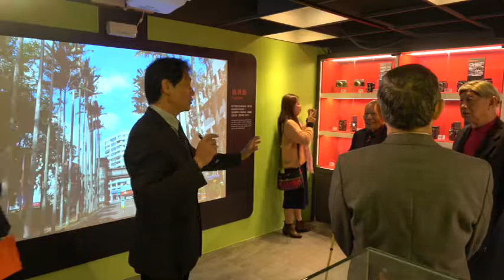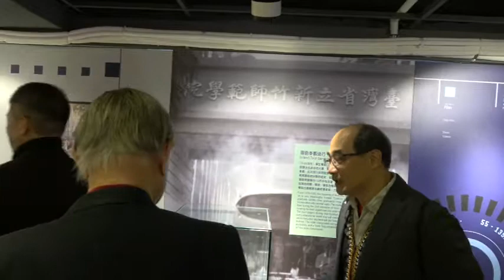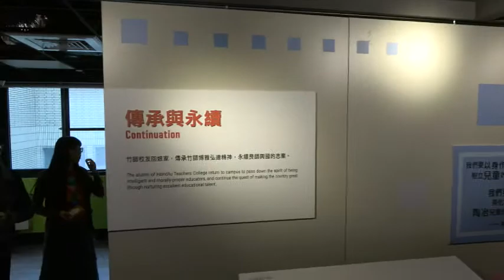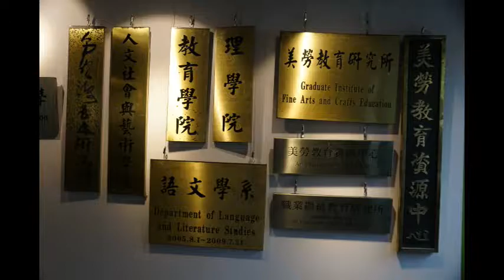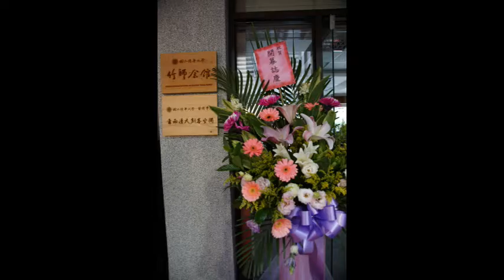108年1月15日（週二）國立清華大學南大校區『竹師會館』參訪。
清華竹師會館揭幕  珍存76年歷史與回憶 (轉刊自清大秘書處)
國立新竹教育大學2016年與國立清華大學合校，為傳承竹師精神，國立清華大學在南大校區設立「竹師會館」校史館並揭幕啟用。竹師會館除了展出歷年的校印、校旗、校刊等珍貴文物，還有許多校友捐出了個人珍藏，包括早年學生赴竹師求學時團購的制式行李箱，以及民國39年第一屆省立新竹師範學校台籍生的手工畢業紀念冊，每張大頭照都是手工黏貼而非印刷品，喚起竹師人的舊日情懷。
許多竹師、竹教大校友今天都出席了「竹師會館」的揭幕典禮，在「美哉新竹，早因風疾號風城，應知勁草長青」的校歌聲中，坐在少年時曾坐過的課桌椅、手捧當年的食堂餐盤，回味竹師青春歲月。現場還能拍攝背景為竹師老照片的數位明信片，電郵給自己或親友。
清華大學賀陳弘校長歡迎竹師前校長陳漢強、美術科老師樊湘濱、席慕蓉、梁丹卉及第一屆校友蔡華燉等畢業生返回母校。賀陳弘校長表示：竹教大與清華合校後，一些校友有失落感，但他認為，合校絕非竹師歷史的終結，而是竹師精神的延續與再創造，竹師人常說「為全民而教育，願教育以終身」，「我們一定會把這樣的精神發揚光大，讓竹師的火炬更亮!」
竹師60級校友吳煥光參觀竹師會館時，驚喜發現自己半世紀前在校晚自習的照片高掛展覽牆上。他和同班同學曾家庚討論了半天，從照片中自己穿著短袖、頭髮也比較長了，不再是低年級時的小平頭，推測這應該是民國60年、畢業前的那個夏天所攝。兩人笑談當時每晚7點到9點都要乖乖坐在教室晚自習，「如果位子上沒人，就會被記「警告」！」
曾家庚也憶起校外旅行與友校進行手球友誼賽的往事，「我們班6個人把對方9個人打到落花流水。」吳煥光是手球校隊守門員，有「鐵門」美譽，對手很難在他手下進球，竹師當年還曾拿下全省五專手球賽的亞軍。兩位好同學看著老照片聊起校園的水塔已經消失、及親手種下的水蜜桃樹，直說:「今天真好玩!」
作家席慕蓉民國59年進竹師教美術，執教長達25個年頭，作育英才無數，「今天回來最高興的是看到校門進來大道兩旁的行道樹都還在，那是我常帶學生寫生的地方。」她說，竹師的全人教育是最可貴的，學生們都令她驕傲，有些人到偏鄉教學、有些人種了一個山頭的樹木，「他們都有顆體貼的心，我非常想念我的學生。」
竹師會館還保留了許多早年系院單位門口的標示牌。3位知名的美術老師樊湘濱、席慕蓉與梁丹卉也在「美勞教育研究所」與「美勞教育資源中心」牌前合影留念。
新竹教育大學前身為省立新竹師範學校、省立新竹師範專科學校、省立新竹師範學院及國立新竹師範學院，1940年建校到2016年與清華合校，共走過76年的歲月，培育出9萬多名畢業生，投身教育、作育英才無數。
竹師會館利用閒置教室整建而成，二樓為校史常設展，展出「時雨」、「活水」、「築思」、「成蹊」及「松竹」五大主題，記錄竹師歷史、校園生活、傑出校友貢獻、校園老文物及多媒體互動裝置；三樓為詠懷名師專區，介紹竹師音樂、繪畫的兩大名師--知名畫家、諾貝爾獎得主李遠哲之父李澤藩老師，及膾炙人口歌曲《農家好》的創作者楊兆禎老師，並展示他們的文物書籍。
三樓還設有特展區，第一批展出的是竹師校友、現任清華特教系助理教授黃澤洋家族捐贈的188台古董相機、攝影機及老照片。黃澤洋說，父親黃滋淳畢業於竹師47級，祖孫三代的相機記錄了許多校園生活及新竹鄉土風情；有趣的是，早年師生也會利用相機、幻燈機進行「多媒體」教學，拍攝寫生用的風景、記錄生態景觀等教學素材，這些老照片如今也融入他的教學中。
清華大學南大校區校友服務中心主任劉先翔介紹「竹師會館」幾項非常有趣的展品，第一項是69年前「純手工」製作的畢業紀念冊，上面貼著一張張郵票大小的黑白大頭照，如果要做50本紀念冊，就要交50張大頭照，校長也須用毛筆寫下50次祝福。當時為了省成本，連團體照都洗得很小張，約只有50元硬幣大小。
另一項讓竹師校友們會心一笑的展品，就是比登機箱還小的16吋愛可樂牌手提行李箱。這是當年從外地來竹師念書學生的必備品，外殼為藍色尼龍布，握把及扣帶則是棕色塑膠皮。展出的這只行李箱來自竹師76級校友、現任清華體育系副教授張俊一捐贈。他說，這只手提箱是竹師人的標準配備，他還記得初到新竹時，手提著這只皮箱從新竹火車站走南大路校門的榮譽感。
張俊一說，同款的皮箱象徵師專集中管理的校風，當時所有學生都要住校，穿著、舉止也都要統一，如上課時一律穿著卡其制服，寢室的棉被要摺得四四方方、牙刷牙膏位置交錯擺，早上6點操場早點名、做早操，男生往左邊跑3圈，女生往右邊跑2圈，「在男女分班的時代，男女生接觸機會較少，只能趁這個時候喬好跑步的位置，把握每圈相遇時偷看心儀的女生。」更早期的竹師生甚至還得在客雅溪洗澡，幸運的是輪到他們就讀時已有澡堂。
早年師專學宿費全免、畢業後又有「鐵飯碗」，吸引許多成績頂尖但家境貧困的學生就讀。當時強調「良師興國」，學生都能文能武，既要會寫端正的板書，又要學習美勞才藝體育、彈奏手風琴等。劉先翔說，竹師會館還展出不少早年學生手做的積木等教具，「膠捲印象－鏡下的老故事」特展也展出當年不到20歲的師專生們青澀的教學畫面。
劉先翔表示，歷年來從竹師到竹教大時期共換過5個校徽，此次揭牌典禮也將5校徽製成紀念杯墊，送給校友留念。竹師會館採用校徽的「竹葉綠」為設計主色，過渡到清華的校色--紫色，象徵著與清華合校後的未來。他表示，今年10月底還將出版專書及5部紀錄片，呈現竹師校史及傑出校友故事。
竹師會館開放時間為周一至周五早上9點半至下午5點，假日採預約制。